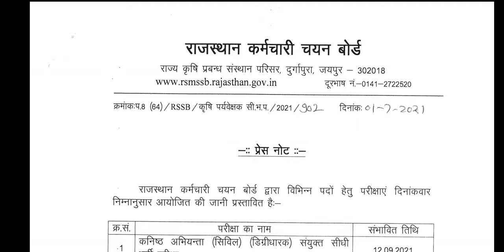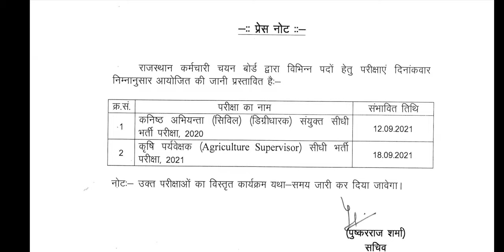Agriculture Supervisor 2021 Exam Date आ गई दोस्तो | कृषि पर्यवेक्षक 2021 Exam Date ?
jet exam 2021 application form, jet exam 2021 syllabus, jet exam 2021 date,
jet exam 2021 kab hoga, jet exam 2021 news, jet exam 2021 last date,
jet exam 2021 application form last date, jet exam 2021 application form kaise bhare, jet exam 2021 class, jet exam 2021 online classes
agriculture supervisor 2021 exam date, agriculture supervisor 2021 syllabus,
icar exam 2021 date, icar exam 2021 application form, icar exam 2021 syllabus, icar exam 2021 latest news, icar exam 2021 application form date, icar exam 2021 application, icar exam 2021 application date